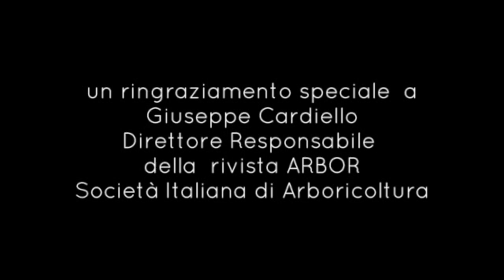L'importanza della Comunicazione - pillolediarboricoltura n.3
Giovanni Poletti, Dottore Agronomo, socio SIA, ci parla dell’importanza della comunicazione per il professionista